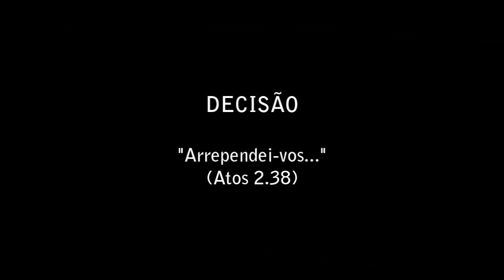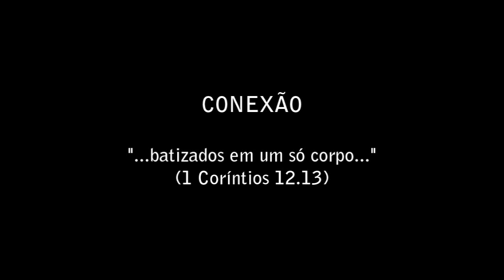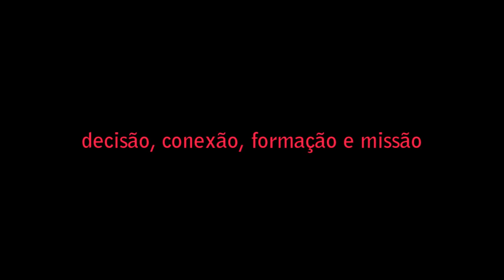Catedral Evangélica de São Paulo - Faces da Igreja - Série de Mensagens de Março.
Faces da Igreja é o tema da série de março da Catedral Evangélica de São Paulo.